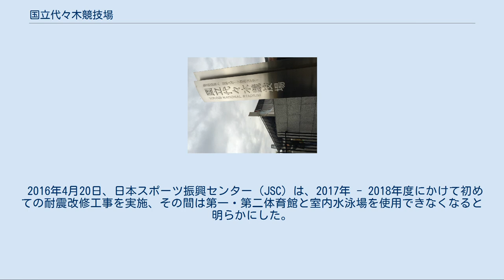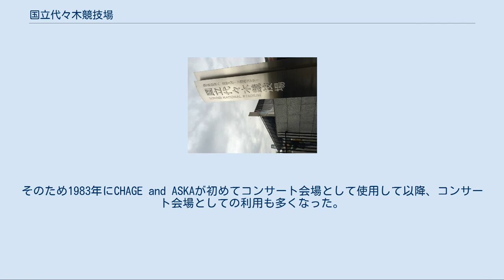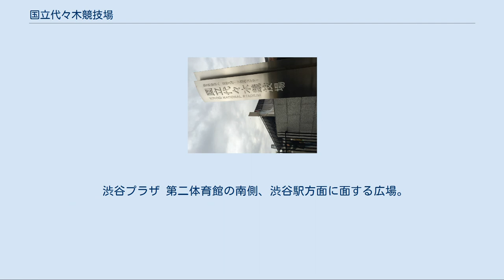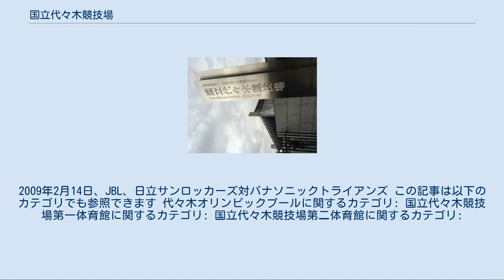国立代々木競技場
国立代々木競技場（こくりつよよぎきょうぎじょう）は、東京都渋谷区にあるスポーツ施設である。
第一体育館・第二体育館の他、インドアプールなどからなる。
通称として「代々木○○（第一・第二）体育館」も用いられる。
 1964年（昭和39年）の東京オリンピックの開催に備えて建設された国立代々木競技場は、同大会のサブ会場として使用されたもので、メインアリーナとなる第一体育館（本館、または「代々木オリンピックプール」ともいう）では競泳競技が、第二体育館（別館）ではバスケットボール競技が開かれた。
 ちなみに、本競技場のほかにもうひとつ国立を冠する国立競技場ともども、2021年に開催される2020年東京オリンピック・パラリンピックでも会場として使用が予定されている。
 体育館の設計は丹下健三の手によるもので、丹下の代表的作品として名高い。
第一体育館・第二体育館とも、吊橋と同様の吊り構造の技術を用いており、第一体育館は2本、第二体育館は1本の主柱から、屋根全体が吊り下げられている。
観客を競技に集中させるために考案された、内部に柱を持たない珍しい構造の建物である。
また吊り構造の天井を安定させ、台風等の災害時にも問題が生じないように、油圧ダンパー（制震ダンパー）で屋根の振動を抑える構造を採用しているが、油圧ダンパーを制震目的で採用した建物は日本初となった。
 建設地にはそれまで占領アメリカ軍施設・ワシントンハイツがあり、アメリカ軍との返還交渉の難航などから、工事着工はオリンピック前年の1963年2月と遅れた。
その結果、竣工は東京オリンピック開幕のわずか39日前までずれこみ、1964年7月以降は昼夜関係なく24時間体勢で建設が進められ、まさしく突貫工事での建設だった。
 その評判は、東京オリンピックの時にアメリカ水泳選手団の団長が「将来自分の骨を飛び込み台の根元に埋めてくれ」と申し出たと伝えられるほどで、戦後の日本を代表する名建築として高く評価されている。
また、この体育館を設計した功績により、国際オリンピック委員会（IOC）は、東京都、日本オリンピック組織委員会とともに、丹下健三を特別功労者として表彰している。
IOCのアベリー・ブランデージ会長は、授賞式において、次のように丹下の建築を賞賛した。
「スポーツが建築家を鼓舞し、一方多くの世界記録がこの競技場で生まれた ことでも分かるように、この作品が選手たちの力をかきたてたと言えるのではないだろうか。この競技場は、幸いにも大会に参加できた人びと、また観戦するこ とのできた美を愛する人びとの記憶の中に、はっきりと刻み込まれるであろう」。
 1999年、『国立屋内総合競技場』として日本の近代建築20選（DOCOMOMO JAPAN選定 日本におけるモダン・ムーブメントの建築）に選定。
 その後、建築用素材にアスベストが含まれていたことが判り、2006年8月より全面的なアスベスト除去工事を実施した。
2006年8月から2007年3月は第二体育館、2007年1月から8か月は第一体育館をそれぞれ閉鎖して工事が行われた。
この間の主要イベントは、関東地区の他会場（東京体育館、駒沢オリンピック公園総合運動場体育館、横浜アリーナ、さいたまスーパーアリーナなど）に変更された。
 2010年 - 2011年にかけて、第一体育館と第二体育館で大屋根の全面塗り替え（1964年の竣工後、初）が実施された。
 2016年4月20日、日本スポーツ振興センター（JSC）は、2017年 - 2018年度にかけて初めての耐震改修工事を実施、その間は第一・第二体育館と室内水泳場を使用できなくなると明らかにした。
工期は22か月を予定し、「（2020五輪前年の）プレ大会には間に合わせたいと思う」としている。
この間、主会場としているBリーグ「アルバルク東京」は暫定的にアリーナ立川立飛をメインに使用する。
 第一体育館ゲート前に設置されている看板 競泳以外のイベントにも対応できるように、冬季はアイススケート場としてまた春季・秋季はプール部の上に木のパネルを貼って体育館として利用できる設計となっている。
ただし、1993年8月に東京辰巳国際水泳場が完成してからは競泳施設としては使われておらず、...